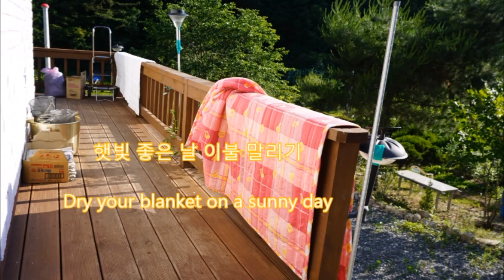Rural life in korea # Memories with my parents in rural life in 2017